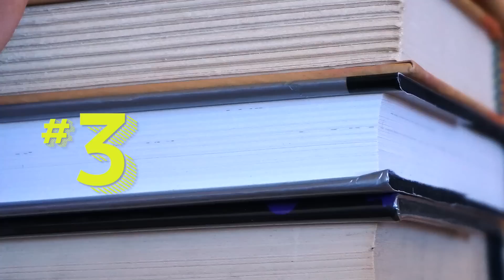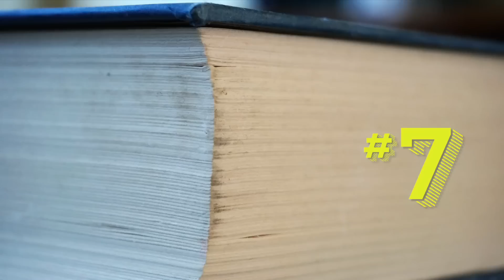Epic Author Facts: Becky Albertalli | Simon vs. The Homo Sapiens Agenda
Get to know Becky Albertalli, author of SIMON VS. THE HOMO SAPIENS AGENDA, as she shares how much she loves Hamilton and time she auditioned for Lin-Manuel Miranda, feeling perpetually awkward, Facebook family bingo, and just being adorable!